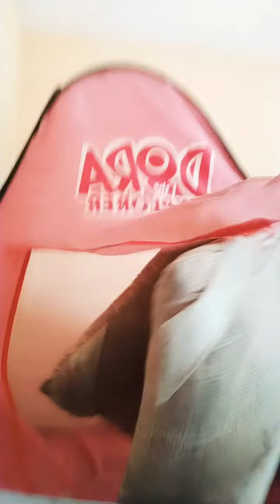BIG THANK YOU to all of you guys (flores siblings)